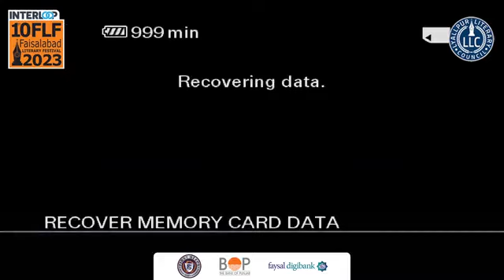FLF 2023 | Wahjoc Cam